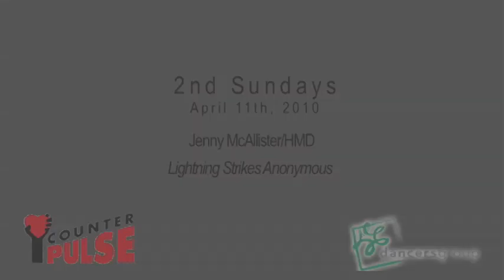2nd Sundays work-in-progress showing April 11, 2010: Jenny McAllister/HMD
Dancers Group (dancersgroup.org) and CounterPULSE(counterpulse.org) have teamed up to present 2nd Sundays, a series of free salons where artists share work and dialogue with audience members and fellow artists. video by: Loren R. Robertson Productions, LorenRRobertson.com